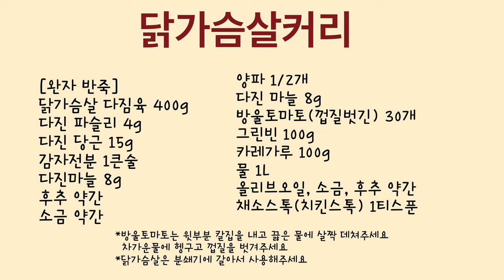간단하면서 알록달록 예쁘고 맛있는 닭가슴살 커리ㅣ닭가슴살 카레 만들기ㅣ르크루제 시그니처 에브리데이팬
이번 레시피는 “닭가슴살커리”입니다.

무쇠주물 냄비와 스킬렛, 그릴의 장점을 결합한
3 in 1 올라운더 팬인 “시그니처 에브리데이팬”❤️
르크루제 앰버서더로서 먼저 사용해봤는데요~
6월 1일에 공식 론칭했어요!! 바로 구매각이죠😆

❤️시그니처 에브리데이팬 (빨강)
:무쇠주물 시그니처 라인 신제품이며 깊이도 깊고 넓어서
대용량 요리가 가능해 편리해요! 특수 에나멜 코팅 처리로
뛰어난 열 분산 및 유지 기능까지!! 최고죠!
빨강색이라 화려함까지 잡을 수 있어요.
주황, 넥타르, 머랭 컬러도 만나보실 수 있어요😆

❤️르크루제 28cm 유리뚜껑
:별도판매 중인 제품이며 에브리데이팬과 사용할 수 있어요.
함께 구매 시 할인해준다구요~
다양한 요리할 때 필요한 시그니처 에브리데이팬의 단짝이죠!

전국 백화점과 르크루제 공식 온라인 몰에서 더 다양한 제품을 둘러보세요